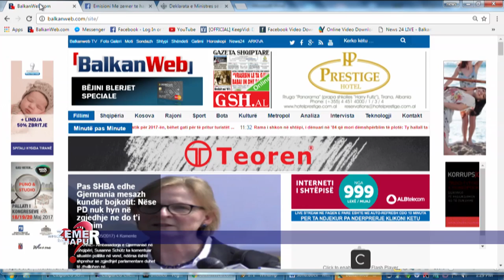I masakrojnë vajzën në Greqi, i ati premton live: Më gjeni dhëndrin… ta vras me duart e mia!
"Me zemer te hapur" nga Evis Ahmeti ne News24
Një krim makabër siç ishte vrasja e 19-vjeçares Esmerina Llupo, ndodhur në shtetin fqinj, Greqinë që iu mbajt i fshehur familjes së saj, tregohet sot nga babai në studion e emisionit “Me Zemër të Hapur”, në News 24, aty ku Gjergji Lllupo akuzoi drejtpërdrejt dhëndrin dhe paralajmëroi të bënte vetëgjyqësi, në rast se institucionet shqiptare nuk reagojnë.
Ndërsa kërkoi rihapjen e çështjes dhe ndëshkimin e autorit të krimit, Llupo i lodhur dhe e rraskapitur nga mungesa e drejtësisë siç thotë, paralajmëron se do të vrasë vetë dhëndrin në rast se autoritetet nuk e arrestojnë.
Si ua kanë treguar historinë, çfarë bëri drejtësia shqiptare? Ju thanë që vdiq nga shkaqe natyrale?
Babai: Po. Pas 45 ditësh mësuam se ishte vrasje

Çfarë bëtë më pas?
Babai: Ne u morëm me ardhjen e trupit të vajzës. Krushqinë e kam përzënë, iu kam thënë jashtë! Pastaj u përpoqëm të gjenim të vërtetën. Ata nuk hapeshin, thoshin që çupa ka vrarë veten, thjesht është gjetur e varur. Na thanë na fëlliqi, ishte e papritur.

Po ngjarjen e sqaroi drejtësia helene?
Babai: Janë të dyshimta gjërat, policia ka dorë në mbulimin e fakteve, policia greke.
Ngjarja ka ndodhur në 18 tetor 2008 në një serë lulesh, ishte vrasje e pastër. Unë kam bindje të plotë se është vrasje e pastër. E ka nxjerrë edhe ekspertiza mjeko-ligjore në Greqi, por i kanë mbuluar faktet.

Pse u bë riinspektimi në vitin 2012?
Babai: Po e kërkuam ne, por as drejtësia shqiptare nuk hetoi siç duhet

Çfarë dini ju për vrasjen, si ka ndodhur?
Babai: Na është thënë se ka qenë ora 11:00, po punonte në serë, pastaj vajza ka ikur në shtëpi, duke qenë se ka ikur në shtëpi, burri e ka ndjekur nga pas dhe e ka gjetur të varur. Por s’është kështu e vërteta, ka qenë familja e burrit që e ka vrarë, kanë dashur ta fusin në shtetin italian. Kjo thënie është e shkruar në policinë greke. Është thënë edhe në policinë shqiptare, edhe në gjykatë. E ka thënë ish-dhëndri, ai ka thënë “po” e vrava. Donim të vinim në Itali kjo nuk erdhi. Kjo është thënë, por është e paprotokolluar.

A e kanë shfrytëzuar vajzën edhe si prostitutë?
Babai: Po në ato kushte ku jetonin ata, nëpër magazina, pas asnjë vend të sigurt…

Është i përfshirë edhe një shtetas grek?
Babai: Po, pronari grek e di ngjarjen por ka frikë se duke qenë se familja ishte pa dokumente nuk ka dashur t’i hapë probleme me drejtësinë

Çfarë bëhet me ish dhëndrin tuaj aktualisht?
Babai: Është i lirë dhe i qetë

Pse e keni hapur çështjen tani në 2017?
Babai: Se dua drejtësi. Të na dëgjojë ministri i Drejtësisë, ai i Brendshëm në të kundërt do veproj vetë, çupa do lahet me gjak. Jam i detyruar
2 maj, 2017